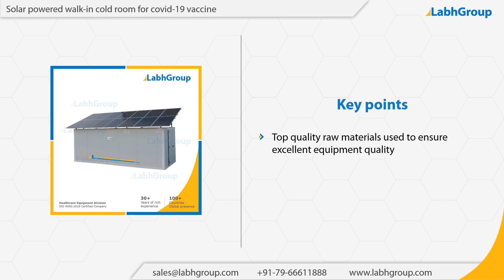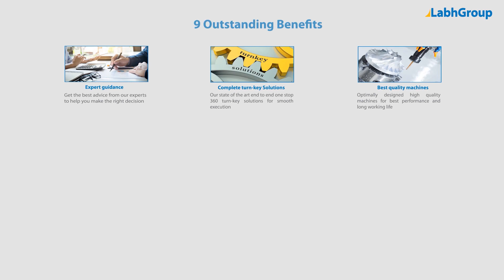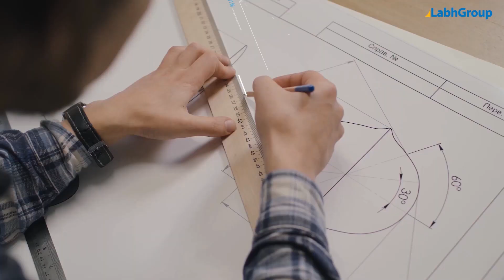Solar powered walk in cold room for covid-19 vaccine | Labh Group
Best quality Solar powered walk in cold room for covid-19 vaccine from Labh Group - A Global leader with 30+ years of experience and presence in 100+ countries worldwide and serving 10,000+ delighted customers throughout the world.

► Key points : Solar powered walk in cold room for covid-19 vaccine

► Salient features : Solar powered walk in cold room for covid-19 vaccine

► Why choose Labh Group for your Solar powered walk in cold room for covid-19 vaccine requirements

9 reasons why companies across the globe keep choosing Labh Group

You are invited to buy Solar powered walk in cold room for covid-19 vaccine from Labh Group